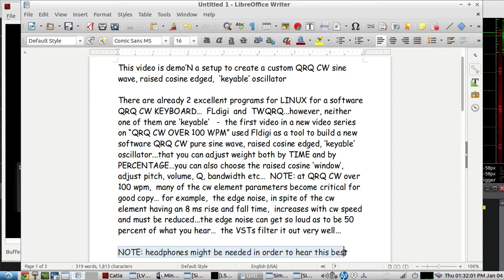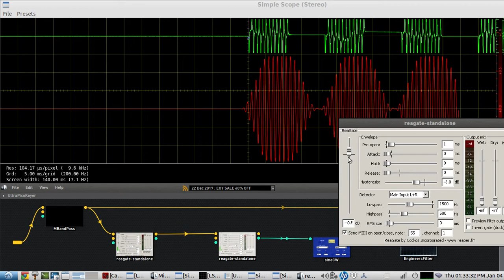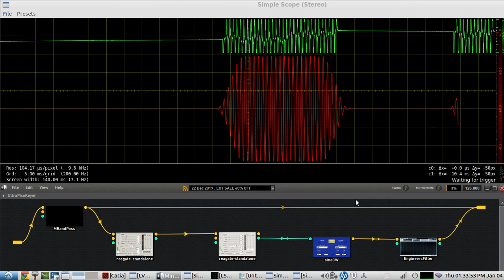QRQ CW over 100 wpm - keying the sineCW software CW KEYER using the K1EL K40 cw keyer at 110 wpm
In part 2 of this video series...(part 1 is - we are going to test the K1EL K40 CW KEYER at 110 wpm, keying a 555 SQUARE WAVE audio oscillator that is connected to the MIC JACK INPUT of this laptop’s sound card..the audio from the MIC JACK INPUT goes directly to the first VST PLUGIN – The Mbandpass vst plugin

the 555 is outputing a square wave audio tone at 1000 hertz with lots of harmonics and some 60 cycle HUM...  However, the first VST PLUGIN filters out everything but the 1000 hertz tone.   The 1000 hertz tone is only used for regenerating and cloning the K1EL's cw elements with exact timing - using the VST PLUGIN CHAIN demo'D in the 1st video linked above...

a message in the K1EL K40 CW KEYER memory is used to test the setup, and key the  555 oscillator,  to see how well these VST PLUGINs will send QRQ CW over 100 wpm when using an external CW KEYER like the K1EL K40 to key the 555 like a RIG

Here are some recordings from 2012 of a 40 meter QRQ CW NET where we started at 80 wpm and then after warming up...tried to go over 100 wpm...

see the "QRQ CW OVER 100" playlist for more vids on this topic: